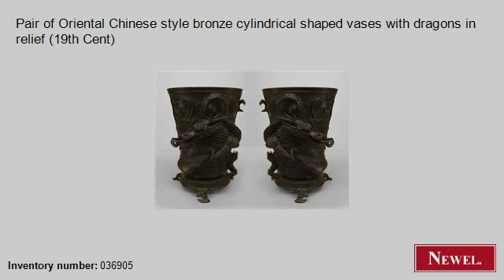Antique Pair of Oriental Chinese style bronze cylindrical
- Newel.com: Antique Pair of Oriental Chinese style bronze cylindrical shaped vases with dragons in relief (19th Cent) (Oriental, Chinese, accessories, urn/vase, bronze) (Newel Art and Antiques, New York City)